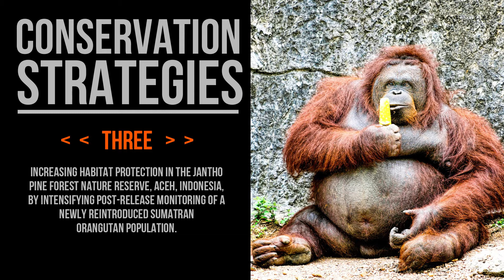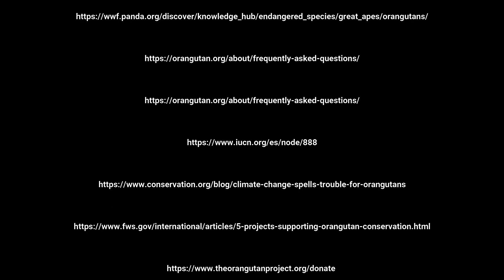AP Environmental Science - Endangered Species Project - Orangutans by Olivia Melton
Special Project for AP Environmental Science. Video presentation of the causes and concerns for orangutans, an endangered species from the islands of Borneo and Sumatra. Mansfield Summit High School, Arlington, Texas